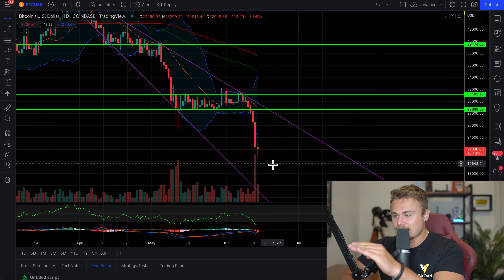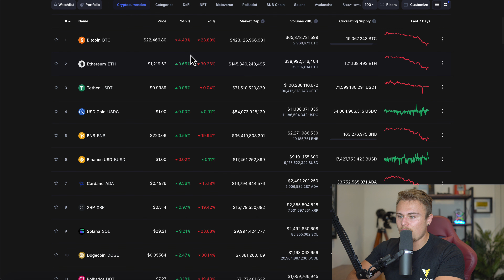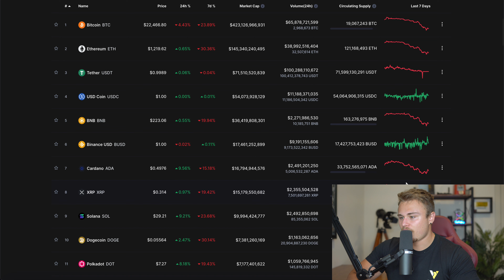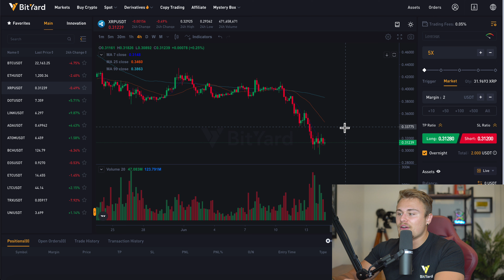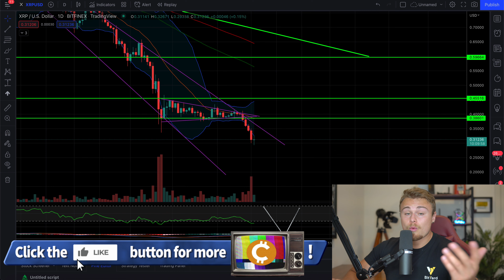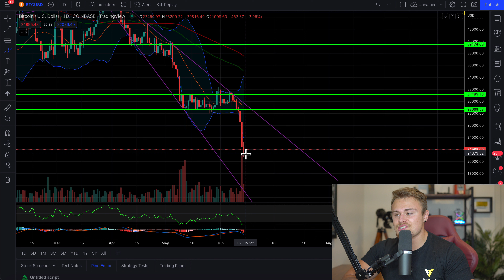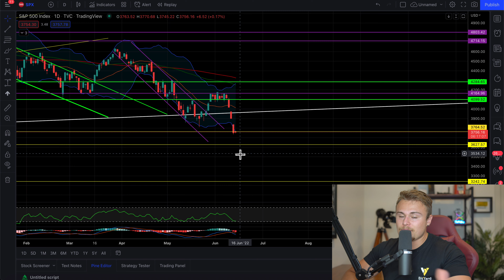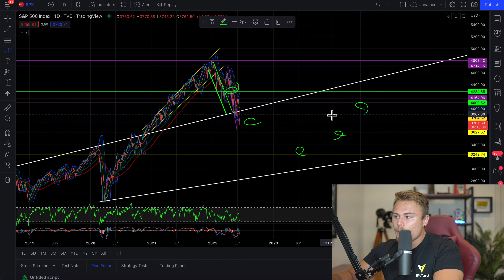XRP RIPPLE HODLERS! *WHAT NOW?* EXCHANGES BAN WITHDRAWALS! THIS IS REALLY REALLY BAD! CAN WE RECOVER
I don't accept donations, use that money to invest in yourself instead! Thank you very much!

Amazon Store: